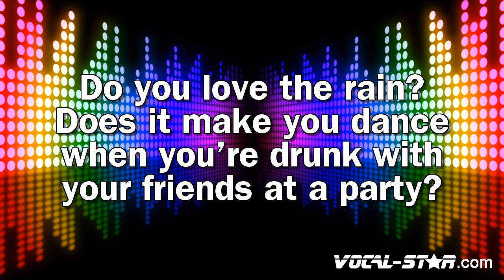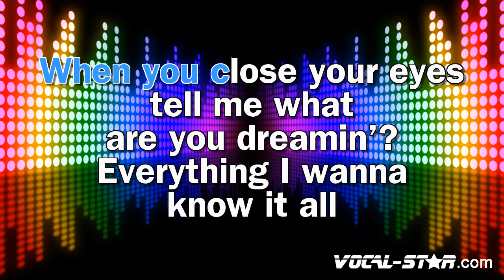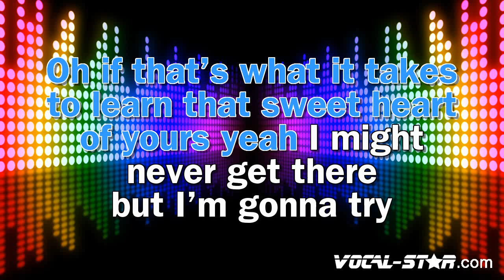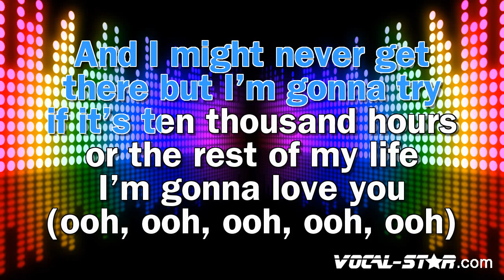Dan + Shay, Justin Bieber - 10,000 Hours - Lyrics HD Vocal-Star Karaoke